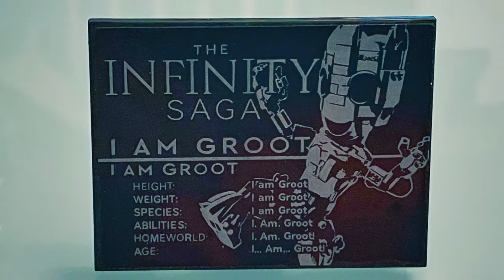Lego #76217 Marvel I am Groot (Replica) Speed Build & Pictures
Lego #76217 Marvel
I am Groot (Replica)
10+ (476 pcs)
Speed Build & Pictures

0:00 - Intro
0:04 - Speed Build
1:34 - Pictures